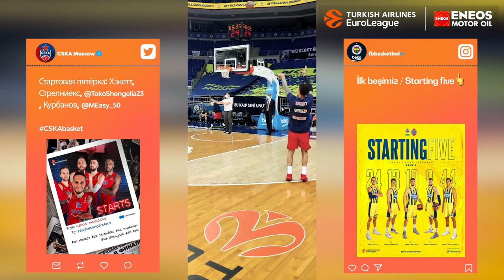In the Paint - CSKA gets the ticket to Cologne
Take a trip behind the scenes of game 3 between Fenerbahce and CSKA with exclusive footage presented by ENEOS!